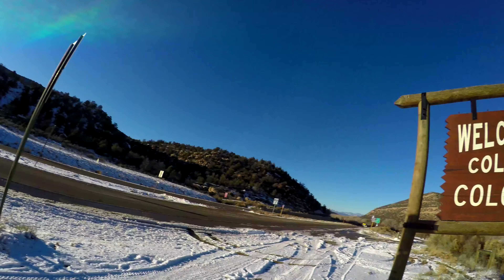Colorado 2015 with Black Wolf